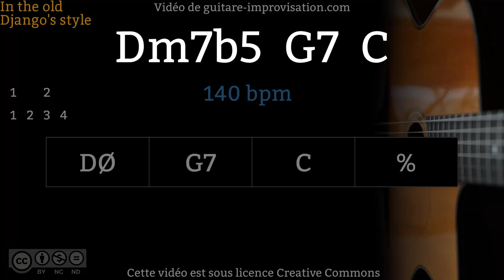Dm7b5 G7 C (140 bpm) - Gypsy jazz Backing track / Jazz manouche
Cours vidéo sur What is this thing called love (82 min)

"What is this thing called love", les mesures 5 à 8.